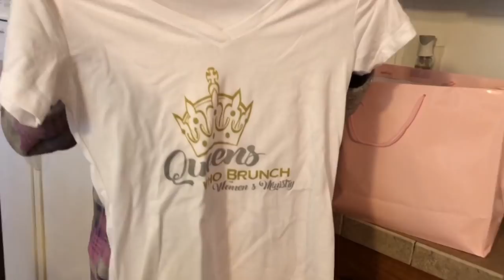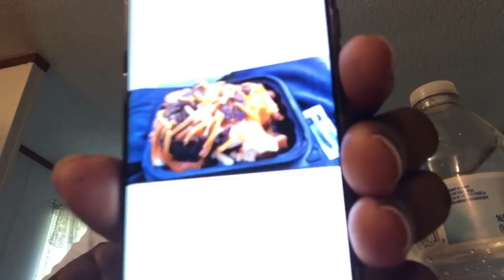He Don't Know What He's Missing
He's missing out on some good food. I told my husband that he don't know what he's missing because he won't try ground turkey or chitterlings.